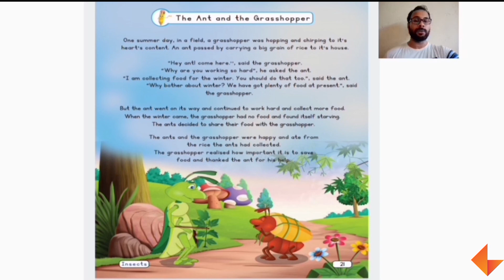Story Time | The Ant and the Grasshopper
Watch the video to see how to narrate 'The ant and the grasshopper' story to your children.